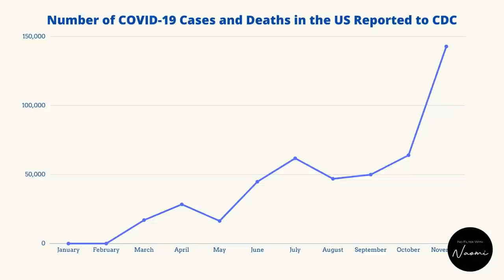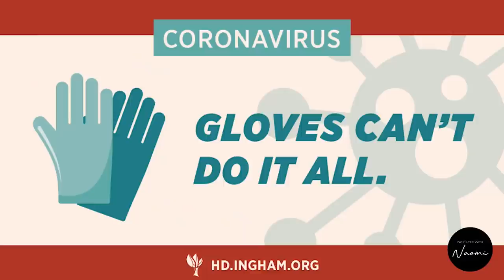All my Covid questions ANSWERED with Dr. Seema Yasmin | No Filter with Naomi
Dr. Seema Yasmin and I discuss ways to keep mind and body healthy as Covid spikes globally.

Stanford Medic YT Channel:@Stanford_CHE

Follow Naomi!

About Naomi Campbell:
Naomi was born in London, England and discovered as a fashion model at age 15. Throughout her career, she's fronted the covers of over 1000 magazines, been featured in campaigns for celebrated houses including Burberry, Prada, Dolce & Gabbana, Marc Jacobs, and Louis Vuitton, and walked iconic shows for Chanel, Azzedine Alaia, Christian Dior, and Versace.

Beyond her work in the fashion & entertainment industries, Campbell has used her celebrity for an array of fundraising and non-profit initiatives across the globe.  Environmentalism, as well as Human Rights and Global Health, as it specifically pertains to women and children, have been critical sectors of Campbell’s work.  She has even formed her own non-profit, Fashion For Relief.

Today, Campbell is undoubtedly solidifying her place as a cultural innovator- using her incredible platform and success for positive change across industries around the world.